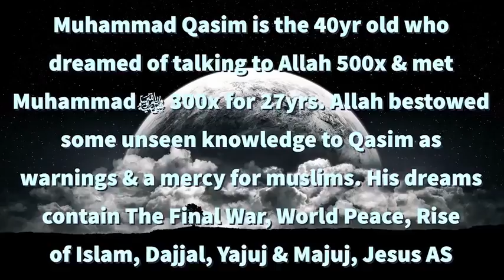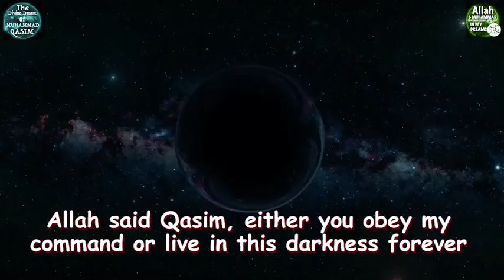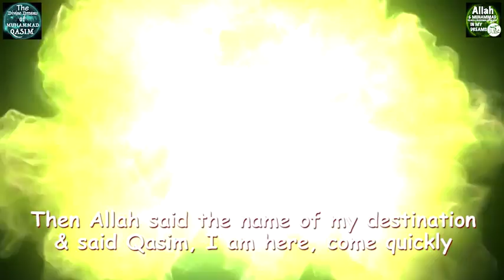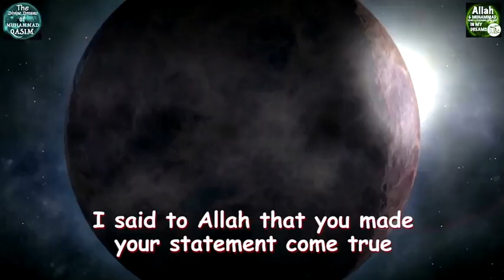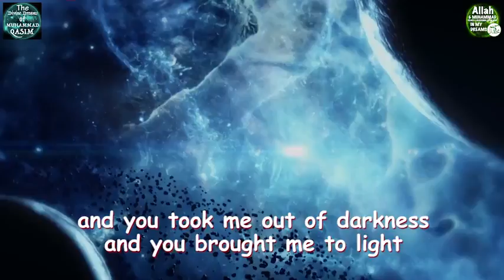From Darkness to Light A Blessed Dream